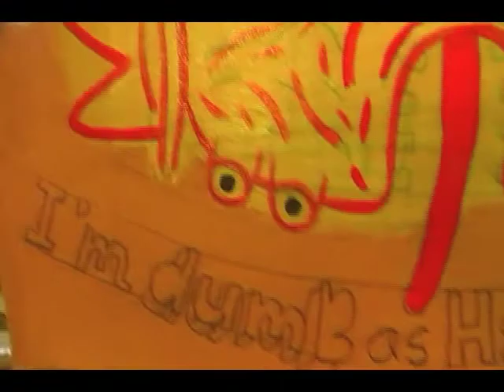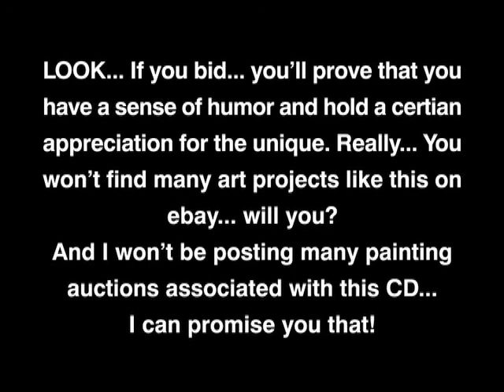Dumb As Hell Is Space Painting & My Junk & Other Trash I've Found CD Now On EBAY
Oh God... help me.